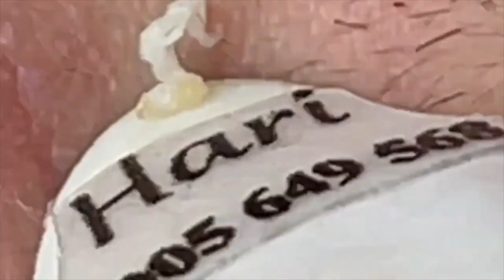ميع وتنظيف الجلد الطبيعي المدو SM